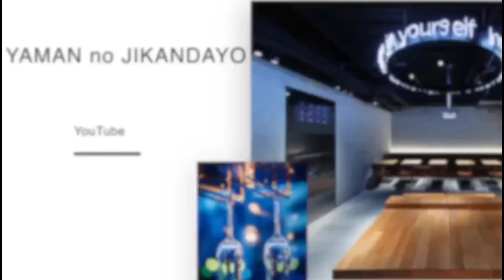贅沢なしぼり✨【奥播磨】@masamoriyamamoto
搾り方で変わる！

手間ひまかけた『袋しぼり』の奥播磨が登場！

雑味のない、ふくよかな旨味と酸が引き出されています。

その『袋しぼり』とは!?

奥播磨
純米吟醸
袋しぼり
R1BY
下村酒造店
兵庫県姫路市

［営業時間］
平日　　15:00〜23:00 (L.O. 22:30)
土日祝　14:00〜22:30 (L.O. 22:00)
年中無休